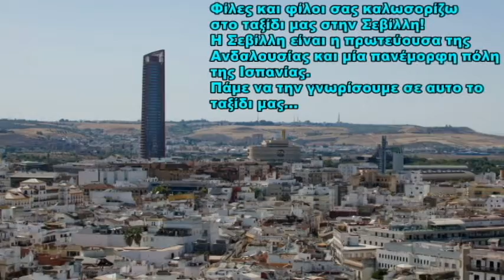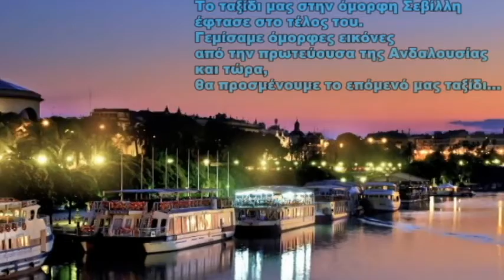Travel to seville spain Ταξίδι στην Σεβίλλη της Ισπανίας.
Our trips to Spain continue...
Trip to Seville, the capital of Andalusia. Τα ταξίδια μας στην Ισπανία συνεχίζονται...
Ταξίδι στην Σεβίλλη, την πρωτεύουσα της Ανδαλουσίας.